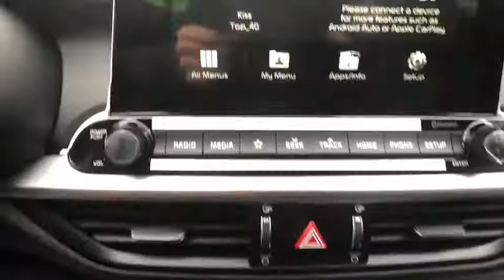2020 Kia Forte Wexford, Pittsburgh, Irwin Monroeville McKeesport Murrysville, PA K801280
New 2020 Kia Forte available in Wexford, Pennsylvania at Jim Shorkey Ford. Servicing the Pittsburgh, Irwin, Monroeville, McKeesport, Murrysville, PA area.